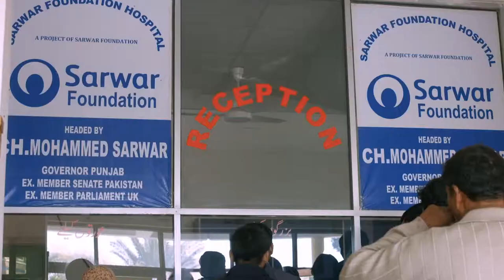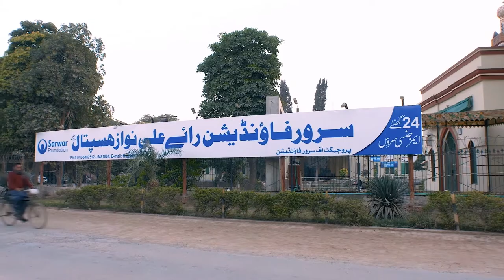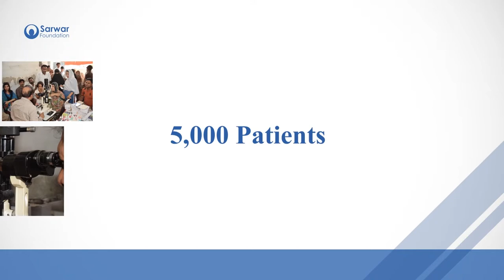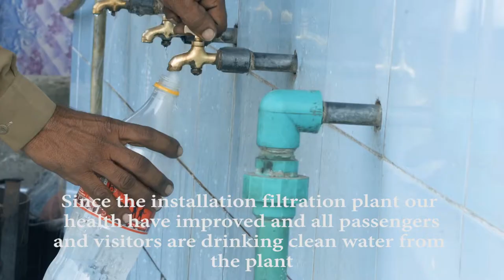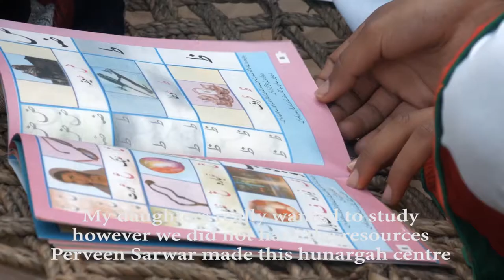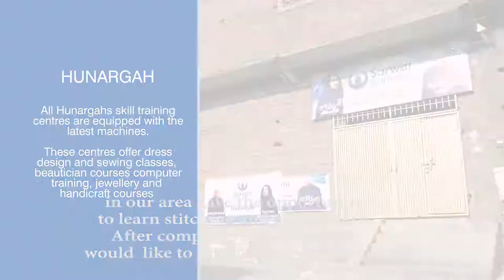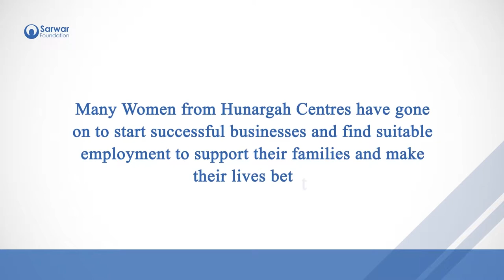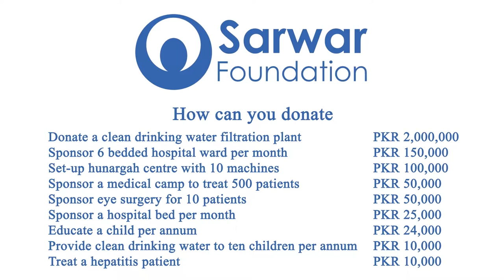Sarwar Foundaion Clean Water Project in Pakistan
Short documentary of clean water project in Pakistan under the supervision of sarwar foundation.
Shoot and edited by Grafx Media Scotland/ Lahore Pakistan.
Directed by Saleem Asad Qureshi, Grafx Media